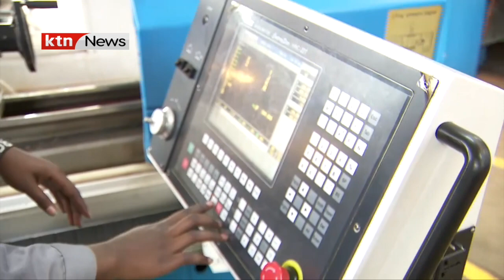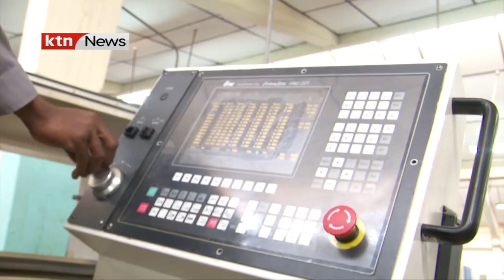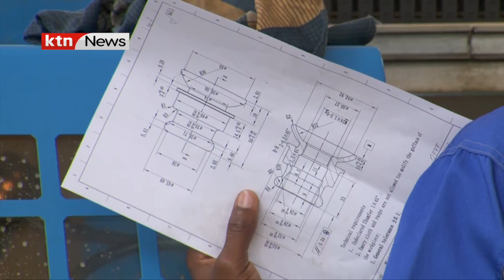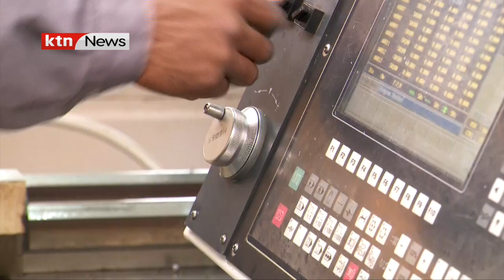Africa Tech Challenge attracts 9 countries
A competition that is set to improve the manufacturing skills of the participants @ktnnews_kenya @ktnhome @StandardDigitalVideos @tnxafrica